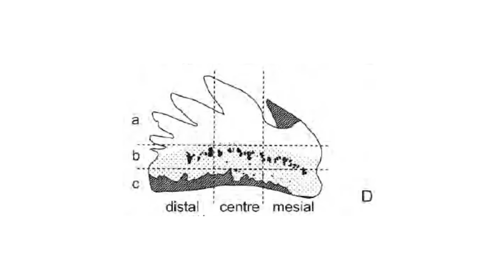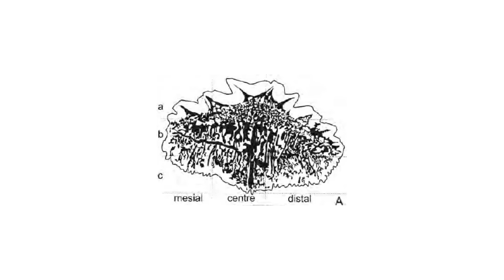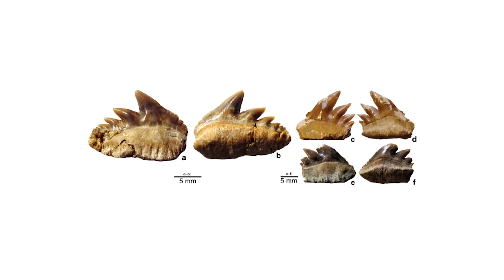The Most Prehistoric Sharks Alive Today?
One group of sharks alive today, the Hexanchiformes, might be the only living shark order to have survived since the Paleozoic. This ancient lineage of fish is incredibly fascinating, including both the Cow Sharks and the Frilled Sharks, and in this video we investigate their biology and evidence for their evolutionary history.